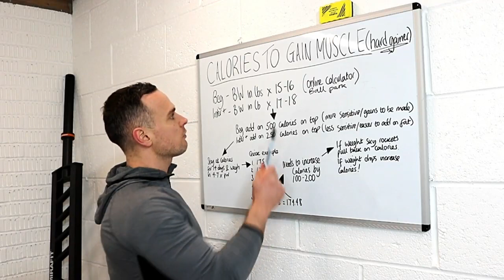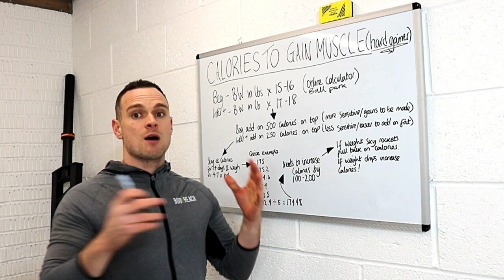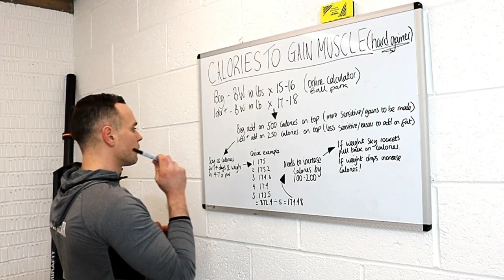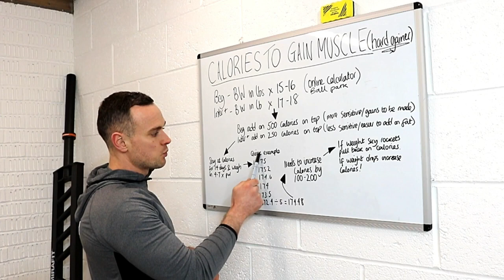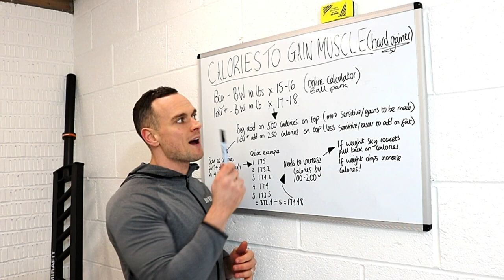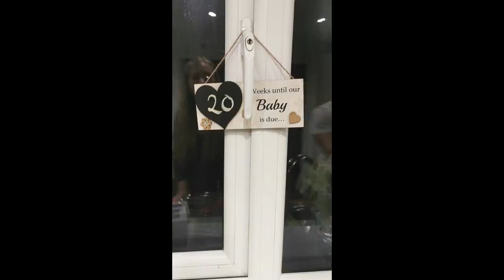5 years Bodybuilding Naturally (+Physique Update & mass calories!)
Hey everyone. Here's 5 years of my bodybuilding naturally and a first physique update for the tube! Although I have been bodybuilding naturally the past 5 years it has been interspersed with football. So no doubt you can expect faster progress than I have experienced!

We are online personal trainers and believe that you are as unique as your finger print, so your fitness journey should be too.